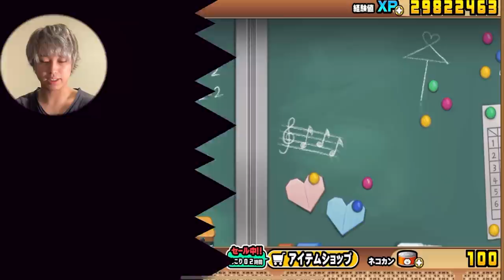【にゃんこ大戦争】ガチャ限定最強キャラを僕に下さい